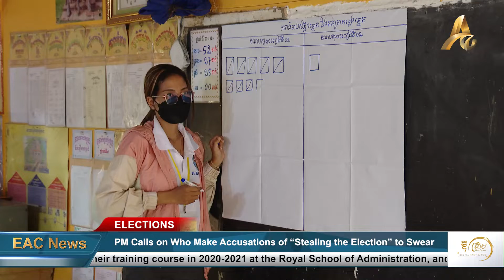PM Calls on Those Who Make Accusations of “Stealing the Election” to Swear by Their Claims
PHNOM PENH: Prime Minister Hun Sen has called on all those who allege that the 5th Commune/Sangkat Election was stolen to swear by their claims and show to the public how this could have been done. The Prime Minister made this statement while addressing students who completed their training course in 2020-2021 at the Royal School of Administration, and for the start of the new training courses in 2022, on Monday morning, 11 June 2022.

According to Prime Minister Hun Sen, the results of the 5th Commune/Sangkat Council Election show that the Cambodian People’s Party (CPP) received support for more than 70% of electorate seats, meaning that the CPP still control 99% of commune chief positions, and more than 80% of positions in the commune council. He said this number shows the overwhelming support received by the CPP, and that the people are largely in support of the party's policies and the ongoing goal of peace and development.

He also asked those who claim that the election was stolen to swear by their accusations and show the public exactly how the election could have been cheated or rigged.

"They say we stole [the election], but if we ask them to swear on it, they do not dare, they say swearing is a trivial, useless thing," said Prime Minister Hun Sen. "But please note that taking such an oath is not a small matter, whether it is the president, the prime minister, members of parliament, all will take an oath before assuming their position in office, so is it really a trivial matter? Oaths still exist in the Constitution, even Americans still use the Bible to swear, so why is it a joke? Or can this be considered a dead end?"

He further stressed, "To those who accuse us of stealing the election, do you dare to swear and get struck by lightning? Do not say that you do not dare to swear because swearing is a joke […] why are you afraid to swear, if you have clear evidence? If there is clear evidence [that the election was rigged], swear on it and don’t be afraid."

Prime Minister Hun Sen’s remarks come after a senior official of the Candlelight Party, Son Chhay, announced that the party would accept the seats it had won at the 5th Mandate Commune/Sangkat Council Election, despite feeling dissatisfaction with the overall results, and concluding that the election was not free and fair.

"We declare that the election was not free and fair, which means we do not recognize the election, but we want to improve it to be fair [in the future] because this [election] does not reflect the will of the people," said Son Chhay. "But if asked to take [the seats we won], we will take what belongs to us.”

The 5th Mandate Commune/Sangkat Council Election 2022 was held on Sunday, 5 June, with 17 political parties participating in total. These parties competed to hold 11,622 commune council seats from 1,652 Communes and Districts nationwide. The number of people who went to vote was close to 7.3 million people which is about 80% of the 9.2 million registered voters.